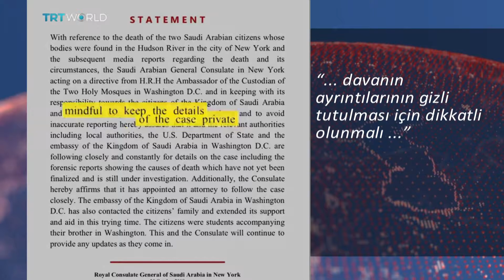Suudi Arabistan’a ikinci suçlama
ABD’de yaşayan iki Suudi kız kardeş Hudson Nehri’nde ölü bulundu.
Polis hem intihar hem de cinayet ihtimalini araştırıyor.
Dikkat çeken ise Suudi Konsolosluğu’nun cinayet öncesi aileyi arayıp “ABD’yi terk edin” demiş olması.